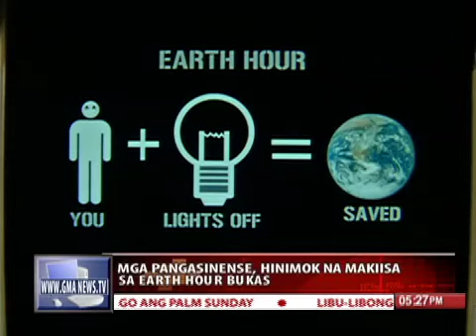Balitang Amianan - Mga Pangasinense, hinimok na makiisa sa Earth Hour bukas (March 19, 2016)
Balitang Amianan is anchored by  Torida. It airs on GMA-7 Mondays to Fridays at 5:00 PM.